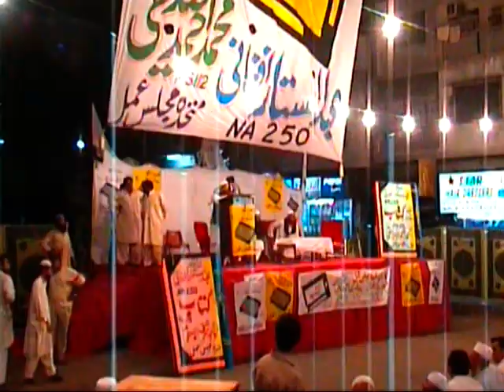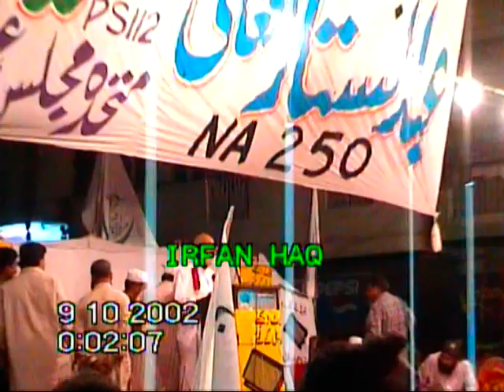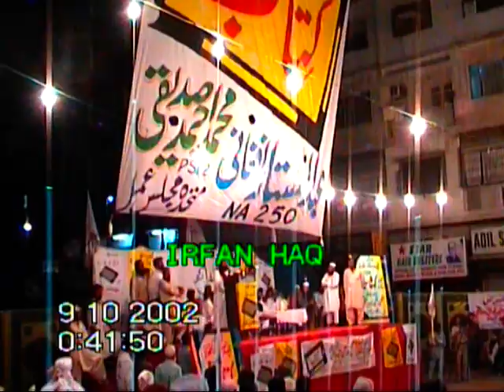متحدہ مجلس عمل صدر کراچی 9-10-2002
VIDEOS BEING POSTED ON OTHER CHANNELS WITHOUT CREATOR NAME WILL BE COPYRIGHT STRICTED